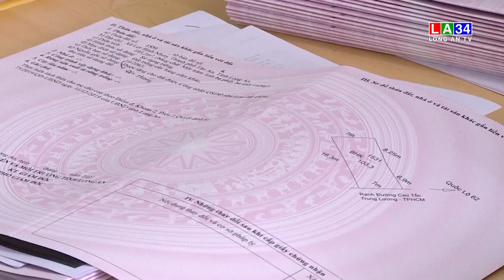Tăng cường giải quyết thủ tục hành chính lĩnh vực đất đai | LONG AN TV